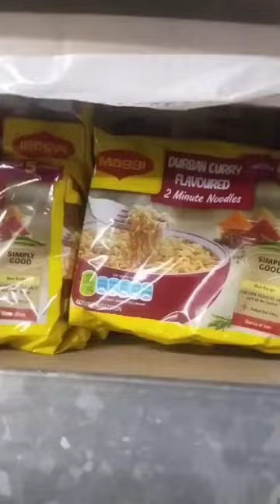கப்பலில்🚢 மினி சூப்பர் market🍾😍😍dry provision store in ship#ship#sailor#food#deepocean#trend#shorts